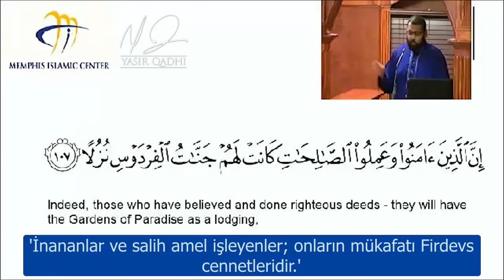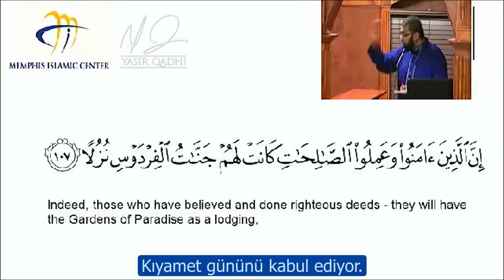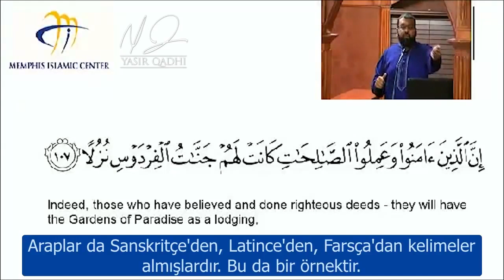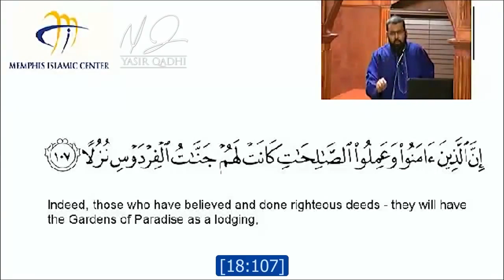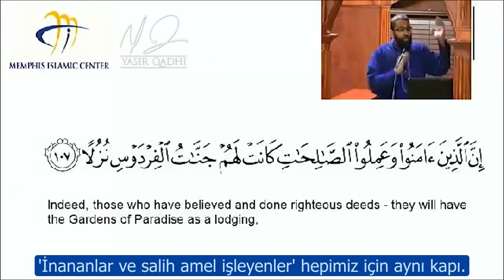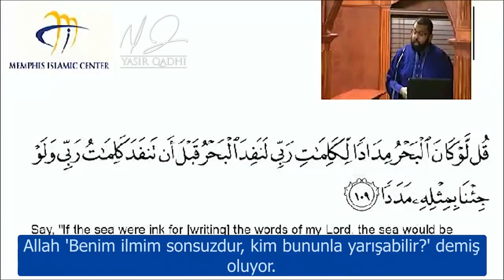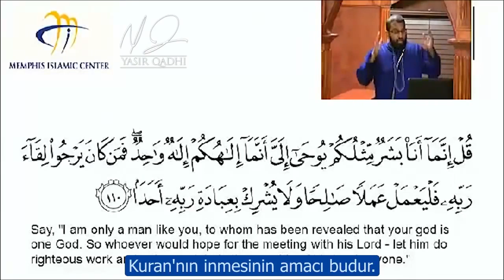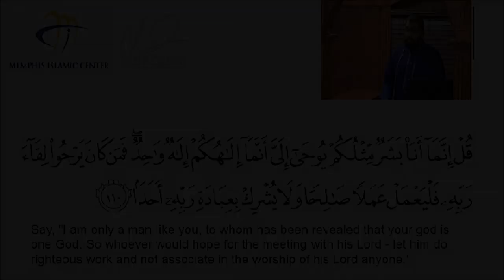Kehf Suresi Tefsiri (Part 20): Amelsiz Iman Olmaz | Shaykh Yasir Qadhi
Tafseer of Surah Kahf, Now Available in Turkish!

In this Ramadan series, Shaykh Dr. Yasir Qadhi reflects on Surah Al-Kahf, one of the most treasured Surahs, from which we can extract important life lessons and blessings.

Recorded: Ramadan, 2013 - Memphis Islamic Cente

Translator: Mutmain (YouTube Channel)

Credits